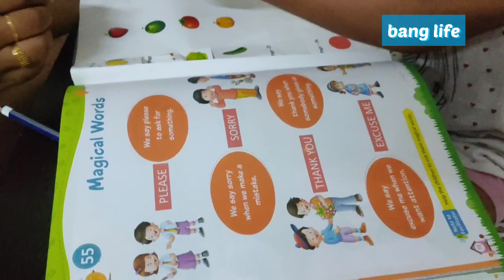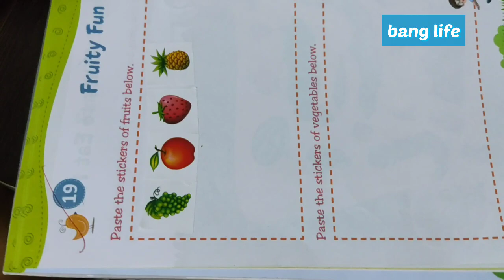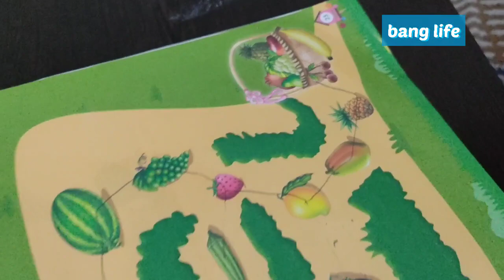vlog- 223 || My day routine in vacation || morning to evening routine || @bang_lifeMistu